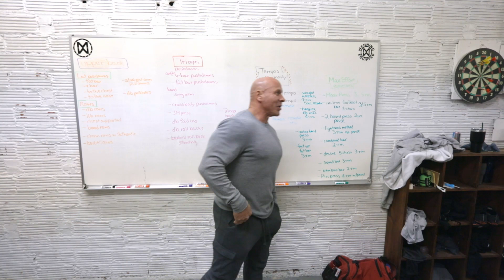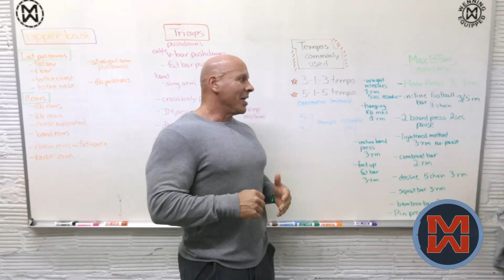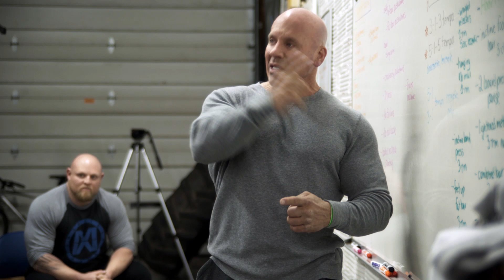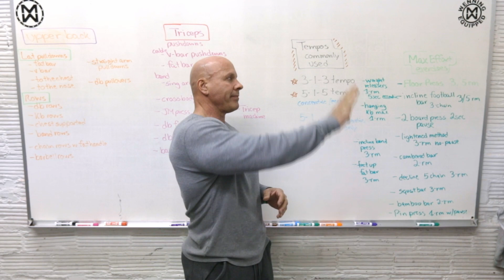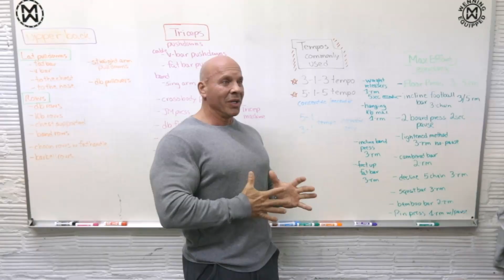Stan Efferding Drops Weightlifting Diet Tips on Matt Wenning Bench Press Seminar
Want to see the whole seminar and more?
So some of you might know Stan Efferding, a world class bodybuilder who also broke world records while competing. Now he's the dietician for Hafþór Júlíus Björnsson (Thor The Mountain) who just won the Arnold Classic 2020.  While the Arnold Classic was heating up Stan dropped by Matt's gym Ludus Magnus to drop some knowledge on the 2020 Bench Press Seminar.

So what tips does Stan bring to the table? Well he's build and empire around the Vertical Diet getting all levels of competitors reaching their strength and fitness goals. Whether it's just getting your blood work in line, or possibly reaching the best PR or performance possible. So how does he do it? Well it's simple, he breaks down dieting issues for some of the strongest people on earth down to simple pieces and builds a diet around what their goals are and not around doing things fast and without reason.

So sit back, relax and soak up the knowledge.

Let us know what you like and don't like in this video in the comments below and we will try to make more content that you want to watch!